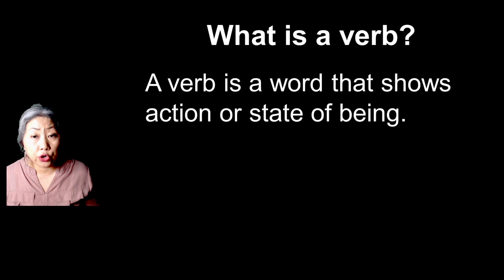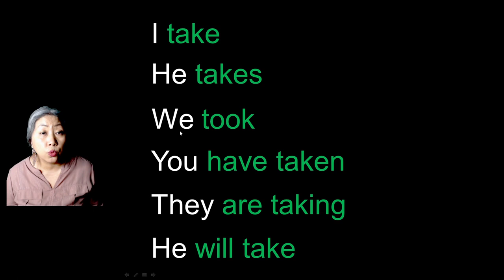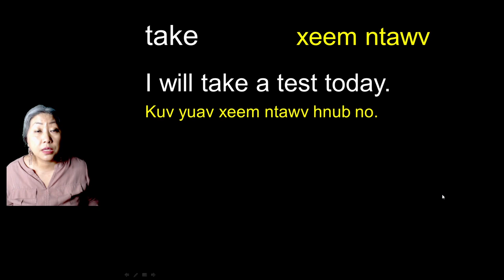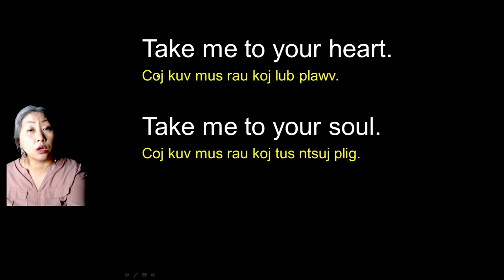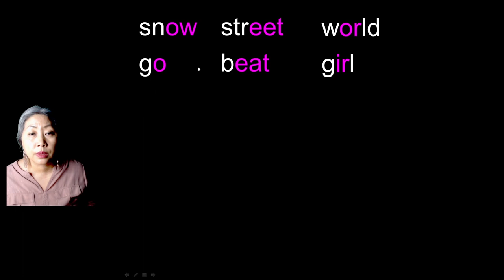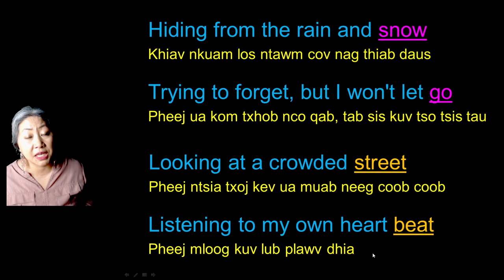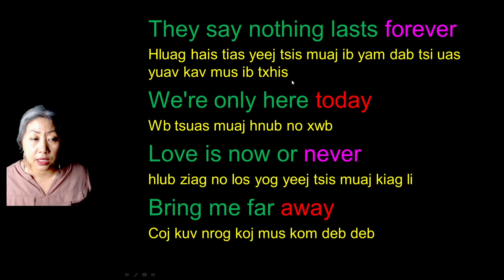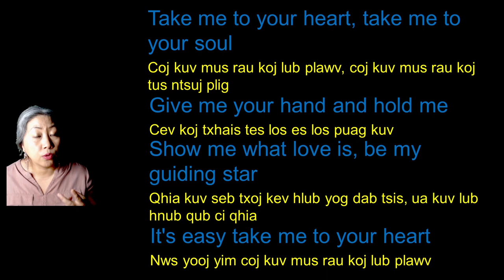Kawm Lus Askiv- Lesson 2-Take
You will learn different meaning associated with the word "take."  It is a verb so it has a few forms.  I  use the song "Take me to Your Heart" as an example to teach about this word.  The song also has many words that rhymes.  You'll learn much by watching this video.